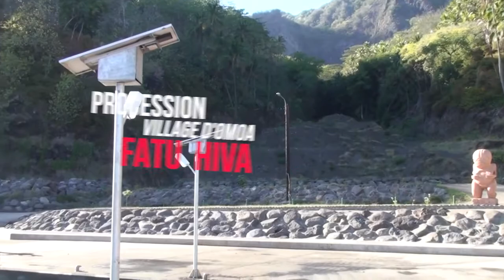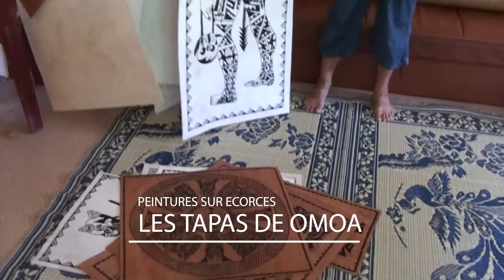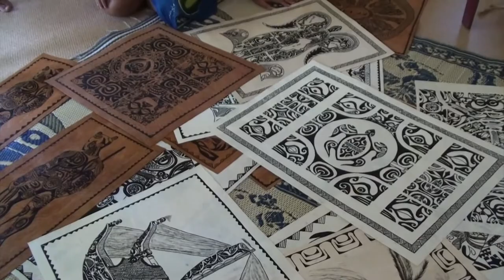MARQUISES : FATU HIVA - Omoa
Le village de Omoa sur l'île de Fatu Hiva est réputé pour ses créations de Tapas qui sont des dessins à l'encre de chine réalisés sur des feuilles confectionnées à partir d'écorce de muriers à la façon du papyrus. Cette tradition se perpétue de génération en génération.
Nous tombons à Omoa le jour de l'ascension où tout le village trés pieux se réunit à l'église dans une procession accompagnée de chants au son des ukulélés.